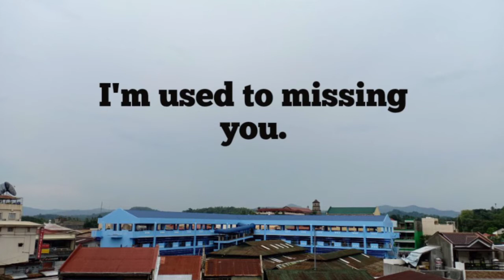Pahinga | Tula para sa relasyong nakakapagod na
Hello. I am Sesshi1997. I write poems about love, pain and hope. I also write novel in wattpad. You can share my poems to anyone or you can send my poems to whom you most likely think about while reading my poems. Thank you and Godbless ❤

Photo is mine. It's boac town. Background music is sweet sorrow. This is a short video only.

What if I told you "gusto ko ng mapag-isa?"

What would be your answer?

I'm used to missing you.

I'm used to loving you.

I'm used to pain.

I'm used to everything you are doing to me.

I'm used to being alone.

I'm used to being sad.

I'm used to crying.

Give me some rest.

Would you give me some rest?

I'm tired.

Would you leave me alone?

Would you let me to find it?

I want you to let me go.